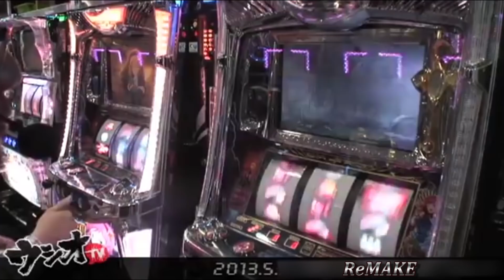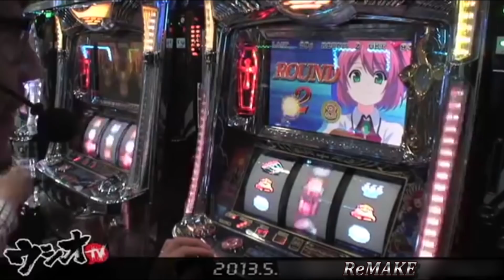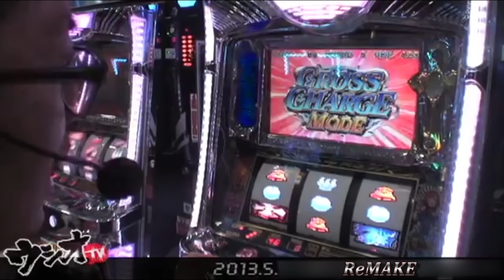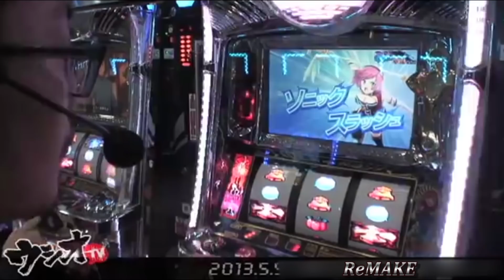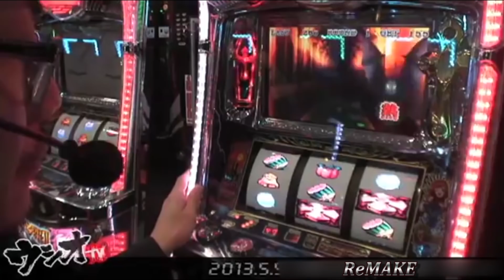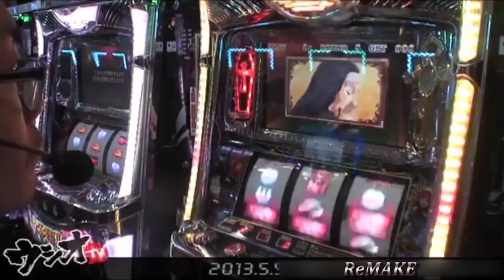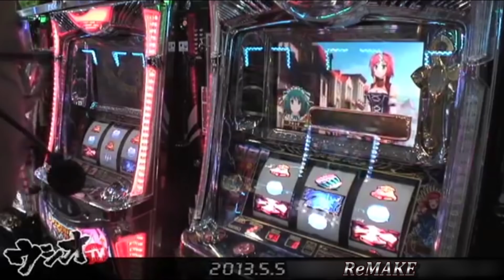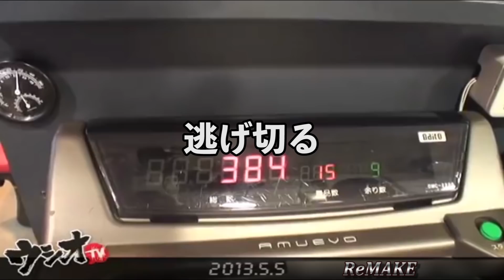【ウシオ】★★ウシオTV：ReMAKE＃5★★超懐かしい名機編！この頃のNETはまだ楽しかったなぁ…と思う…(笑)